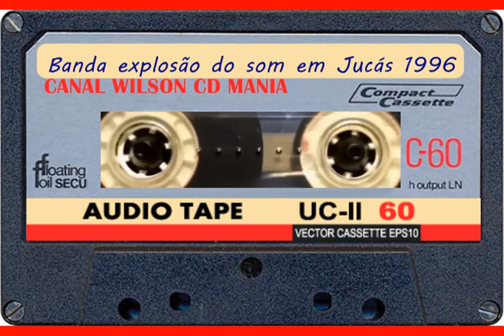BANDA EXPLOSÃO DO SOM AO VIVO EM JUCÁS CE 1996